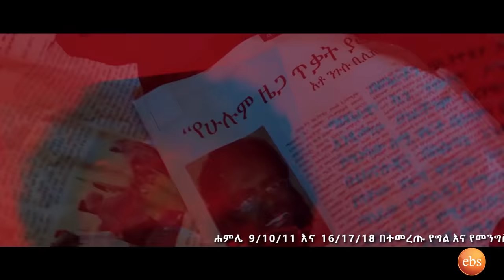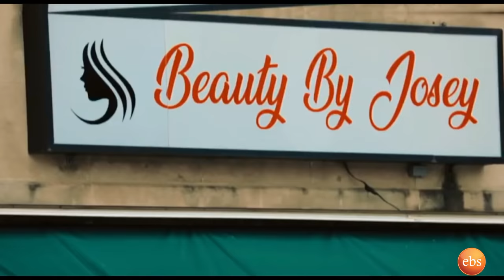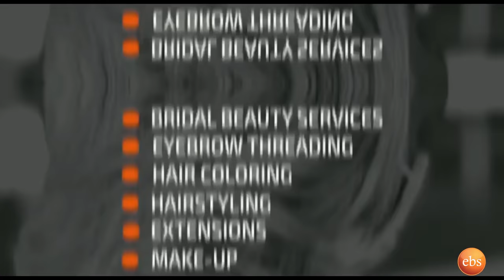"የተረጋጋ ቤተሰብ ያላት ሴት መሆን እፈልጋለሁ" የዘጠነኛው ሺህዋ ቲና ተዋናይት ሄቨን ሀብቱ "ጥንቅር " …. ቶኪቾ | Seifu on EBS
"የተረጋጋ ቤተሰብ ያላት ሴት መሆን እፈልጋለሁ" የዘጠነኛው ሺህዋ ቲና ተዋናይት ሄቨን ሀብቱ "ጥንቅር ብሎ ይቅር" …. ቶኪቾ | Seifu on EBS